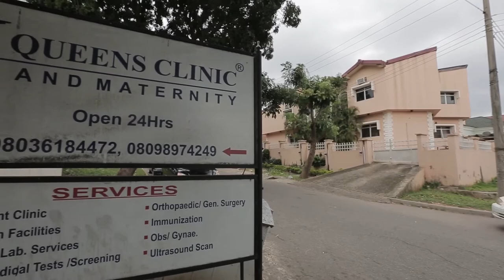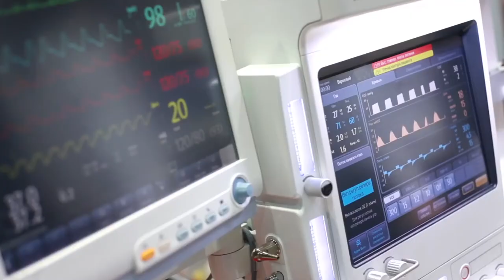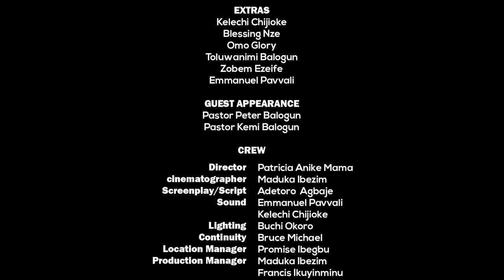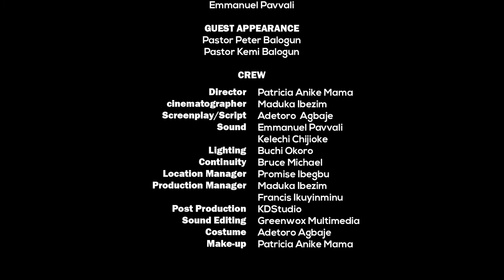IMPROBABLE (Based on a True Story)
After 17 year without a child, Mr and Mrs Johnson decides to visit their family doctor however receives a shocking news. Eloho Obaro, Francis Ikuyinminu, Adetoro Agbaje, Directed By Patricia Anike Mama, D.O.P Maduka Ibezim.